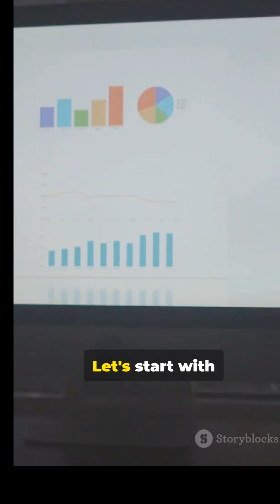Don't buy a new RAM before watching this video! 🤯 (DDR4 vs DDR5)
DDR4 or DDR5? The Truth in 50 Seconds! — Quick, punchy comparison for PC builders: speed, power efficiency, and capacity differences explained using stock clips and a clear American male narrator. Learn why DDR5 starts at 4800MHz vs DDR4’s 3200MHz, how DDR5 cuts power draw (~20% more efficient), and why DDR5 supports up to 128GB modules compared to DDR4’s 32GB. Perfect for gamers, content creators, and anyone planning an upgrade. Filmed for YouTube Shorts (9:16), stock media only, ~50s runtime.